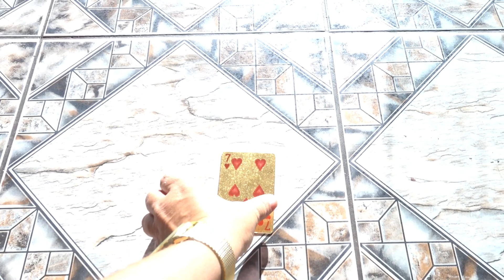ZAP INVADIU NOSSA CASA E LIBERTOU UM NOVO MONSTRO!!!♣️♥ (PARTE 1)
♣️ESSA É A MAIS NOVA SÉRIE DO SETE COPA!!!♥️

AONDE ZAP LIBERTA ESSE NOVO MONSTRO DO ALÉM♥️

AGORA TEREMOS QUE DESCOBRIR  COMO DERROTAR ELE !

ESPERO QUE VOCÊS NOS AJUDE DEIXANDO SUAS DICAS DE COMO ACABAR COM ELE !!!